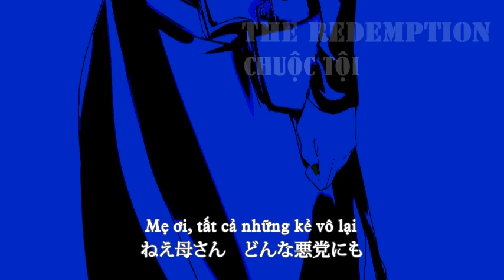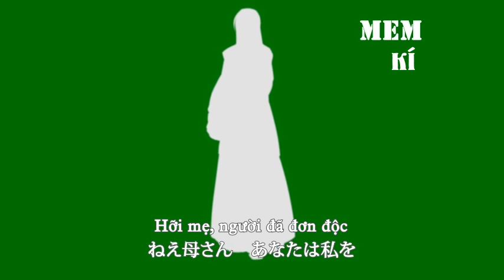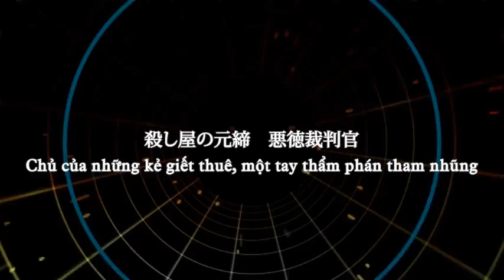[VnSharing] Nemesis no Juukou (The Muzzle of Nemesis) - GUMI - Vocaloid vietsub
〇〇一 「神の双子」ヘンゼルとグレーテル誕生
001 Hansel và Gretel "Cặp song sinh của Chúa" ra đời

〇一三 レヴィアンタの災厄
013 Tai họa tại Levianta

〇一五 「七つの大罪」発生
015 Xảy ra "Bảy Đại Tội"

一三六 ヴェノマニア事件
136 Sự kiện Venomania

三二五 バニカ=コンチータ行方不明事件
325 Sự kiện Banica Conchita mất tích

五〇〇 ルシフェニア革命
500 Cách Mạng Lucifenia

五〇五 レタサン政変
505 Chính Biến Retasan

五〇八 新生四騎士事件
508 Sự kiện Tân Sinh Tứ Kỵ Sĩ

五四九 蛇ヶ原の戦い
549 Chiến tranh tại Hebi-ga-hara (tên địa danh riêng, nghĩa là Cánh Đồng Rắn)

六〇九 トラゲイ奇病騒動
609 Náo động bệnh lạ tại Toragay

五九七 ライオネ焼失事件
597 Sự kiện hỏa hoạn tại Rayon

六一〇 ロールド連続殺人事件
610 Sự kiện sát nhân liên hoàn Rolled

六一一 メリゴド高地の決闘
611 Quyết chiến cao nguyên Merigod

七七六 マイスティアが独立宣言
776 Tuyên ngôn Độc lập của Maistia

八四二 円尾坂殺人事件
842 Sự kiện sát nhân Enbizaka

八七八 アイシケル条約によるUSE結成
878 USE được thành lập nhờ Hiệp ước Icicle

九七八 クッタニス(?)号沈没事故
978 Sự cố Chìm tàu Kuttannis

九八三 レヴィアンタ内乱
983 Nội chiến Levianta

(Dịch bởi lamopo)

【GUMI】The Muzzle of Nemesis - việt sub

Original Video:
【GUMI】ネメシスの銃口【オリジナル】

Trans: Lam
Timing.Encode: Cáo
Special thanks to Fuyu_Yuu and lamopo